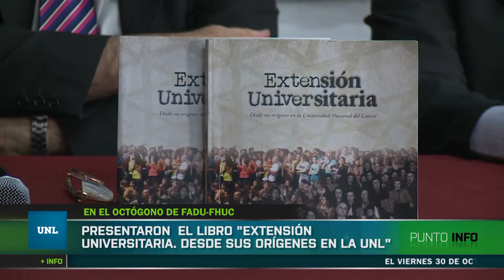La Universidad es noticia Edición del 28 de octubre de 2015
Los títulos son:

*En el octógono de FADU-FHUC.
Presentaron el libro "Extensión universitaria. Desde sus orígenes en la UNL".
*Colonia de vacaciones en el Predio.
Las inscripciones comienzan el 2 de noviembre para niños de 4 a 13 años.
*Con dos funciones en el Foro.
Se presentará la obra “El 57, el jorobado" de Edgardo Dib.